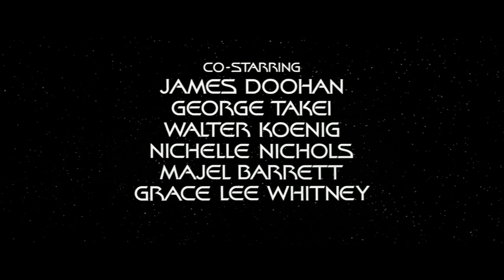Star Trek the Motion Picture: the Rand Cut Part 2 - V'Ger Attacks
This is my STTMP hybrid cut of the new DE and SLV intended to re-elevate Janice Rand from a cameo to a full fledged member of the ensemble where she deserves to be.  Part 3

This started out as a lockdown project to create a hybrid version of the two cuts using Adobe Premier Pro but I thought it might be nice to give Janice Rand a cameo in the second half of the movie.  When I eventually decided to have a go at re-incorporating the available parts of the Airlock scene and Memory Wall sequence, it became apparent that they would be dull without some dialogue.  Inspired by the landing party of Dallas, Cain, and Lambert from Alien, I decided to place Rand inside Spock's original spacesuit to see what I could do.  Using a mixture of Realallusion Character Creator and Iclone, Wav2Lip, Deepfake, Spleeter, Deepvoice, Gimp, Adobe After Effects, and snippets of dialogue from Star Trek episodes, movies, and other shows (such as the Outer Limits, the Rifleman, Death Valley Tales, and the Wonderful World of Disney), I have tried to stitch together a coherent narrative using what little footage was available.  I hope you enjoy!

This entry involved trimming the SLV attack scene so that Uhura's dialogue bleeds into the adjacent scenes and adding some background Rand dialogue from Flashback.